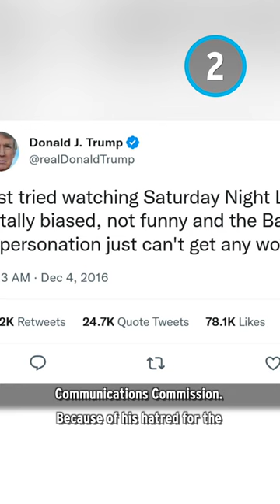Donald Trump Hated Being Impersonated on SNL!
For this series, we’ll be looking at public figures who weren’t too fond of the “Saturday Night Live” casts’ impressions of them.

Full List